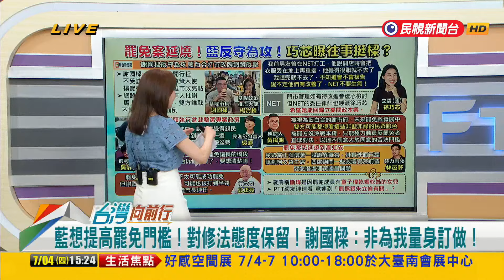2024.07.04【台灣向前行 Part4】謝國樑搬盆栽勸路霸！救形象？急洗白？批前市府缺失.擬罷免童子瑋！國民黨遭嗆"政治鬥爭"！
反守為攻？謝國樑打市政牌！搬盆栽勸路霸！救形象急洗白？
推"綠腳ㄚ"活動！謝國樑親搬盆栽！吳崢酸：下一步扶老太太？
熱戰罷樑！批前市府缺失.擬罷免童子瑋！國民黨遭嗆"政治鬥爭"！
藍想提高罷免門檻 謝國樑態度保留？張嘉玲：豬隊友就在你身邊
"東岸商場案"引爭議！徐巧芯提前男友NET往事！有幫到謝國樑？
徐巧芯提前男友往事"嫌環境髒"！NET律師：盼她回歸問政本業！

13:55 和您準時向前行～